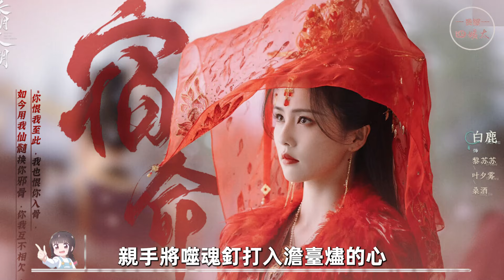網評古裝劇最愛大婚造型TOP10！《墨雨雲間》婚服藏玄機，《長相思》第十，冠軍真的太好看！墨雨雲間